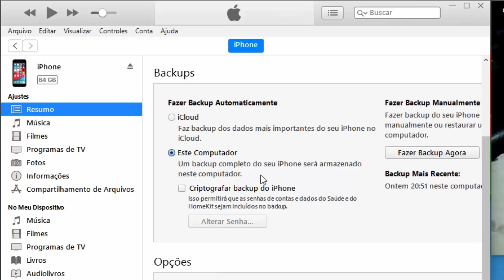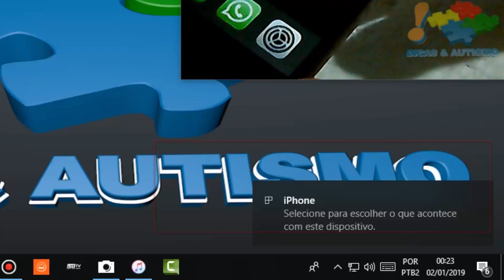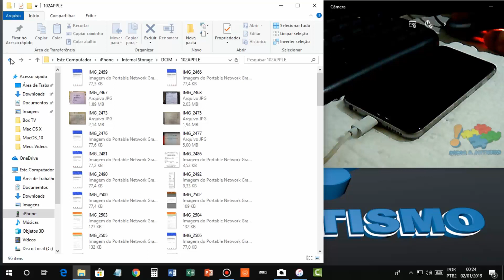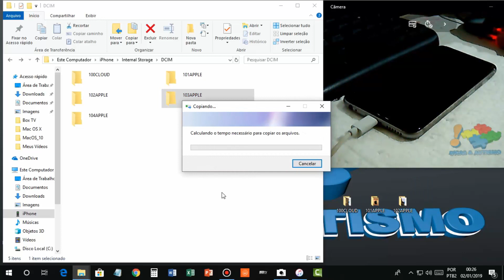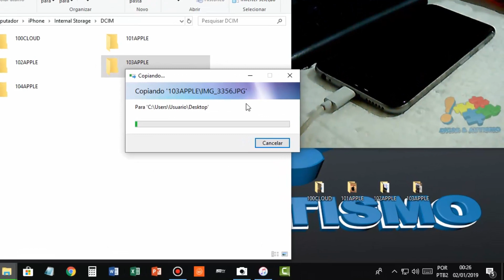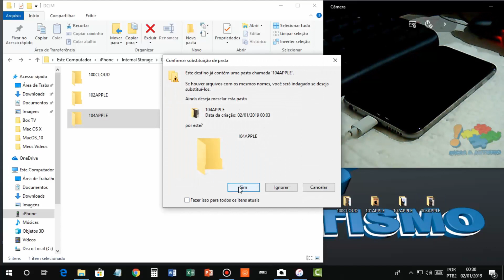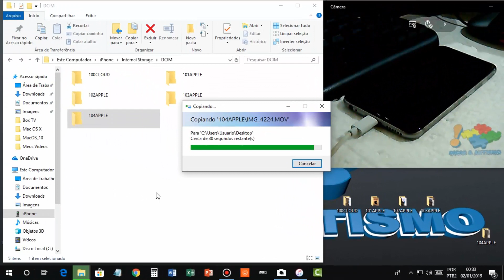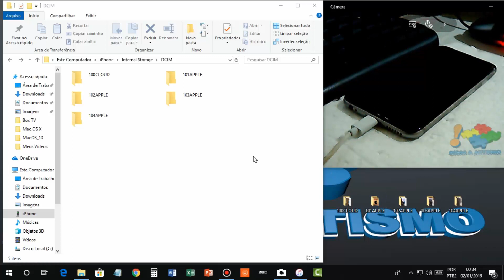Como passar seus Álbuns do iPhone para PC sem iTunes pelo USB